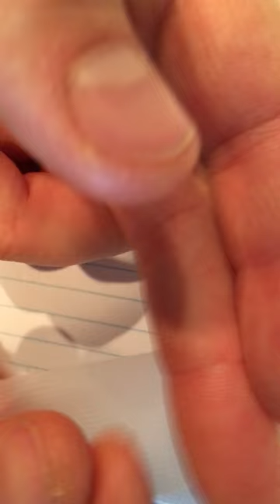Subungual hematoma FTW! - day 18 - closed finger in car door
I closed my finger in a car door, very lightly. I relieved the pressure from the blood under the nail using a sewing needle about  5 or 6 hours after it happened, but it appears I will still lose the fingernail.

I am hesitant to tear the whole nail off because I don't know if this will damage the nail bed more (maybe it is already dead?) and because the rim of the nail is still attached to the skin and will tear some tissue if I just pull it off.

My temporary solution is to tape the nail in place until more of the tissue dries out and then hopefully just pull it off with less pain. Not looking forward to an exposed nail bed hanging out there :(

Kinda reminds of me Ozark but I get to do it to myself.